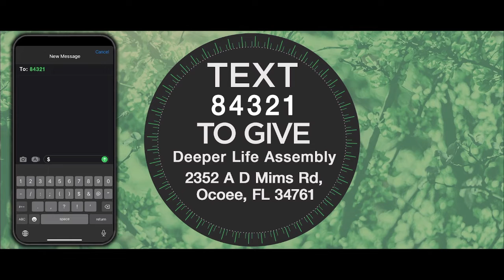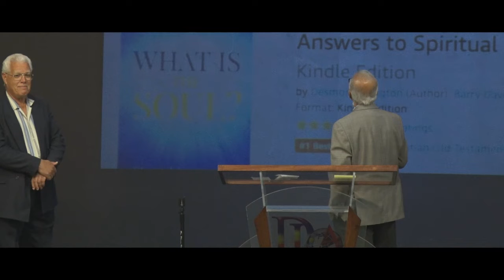October 9th 2022 | Sunday Service